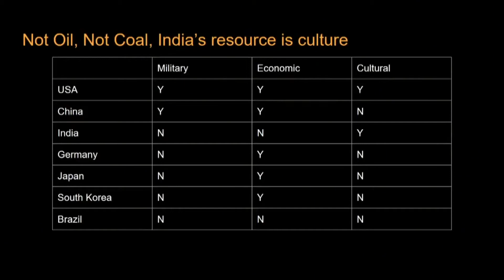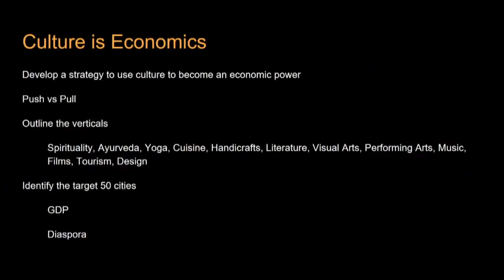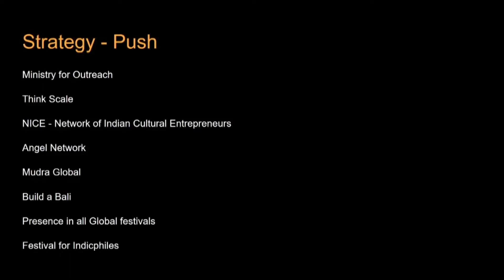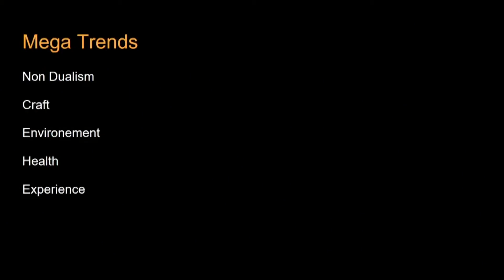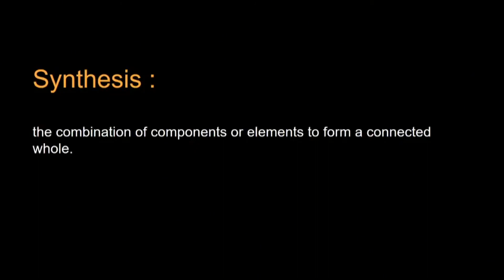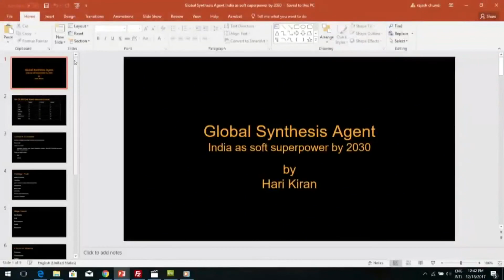India as a Soft Super Power by 2030 Presentation by Hari Kiran Vadlamani